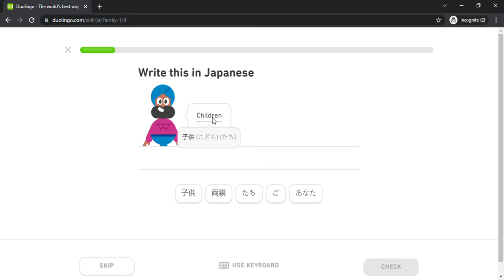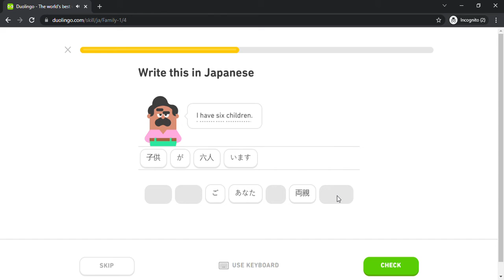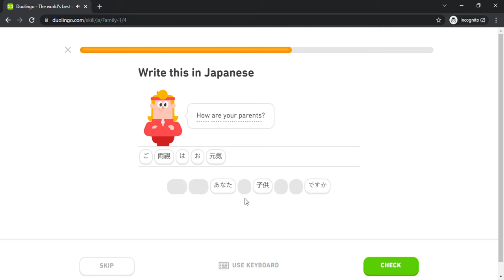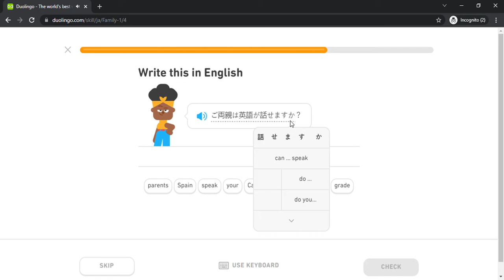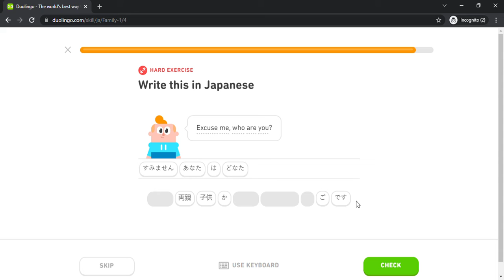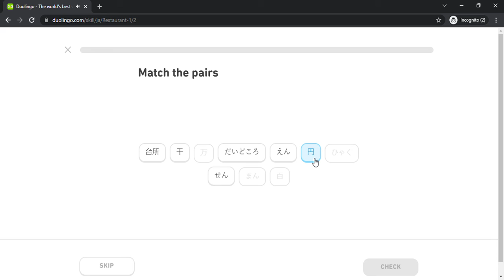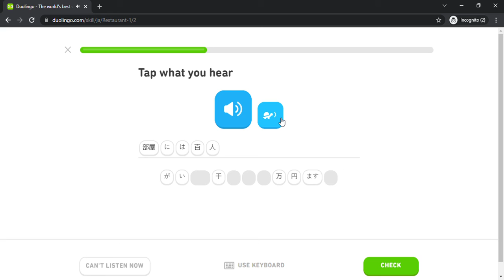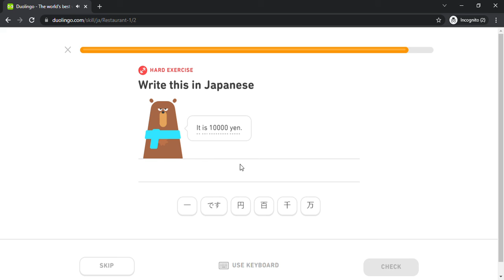Duolingo #321 Japanese - English (Part 14 - Family 1 and Restaurant 1)